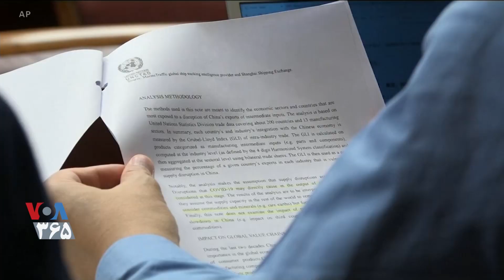‌لطمه ۵۰ میلیارد دلاری کرونا به تولیدات صادراتی در جهان؛ گزارش بهنام ناطقی